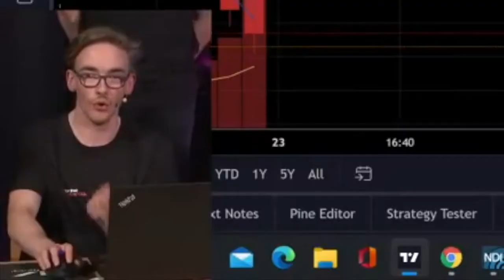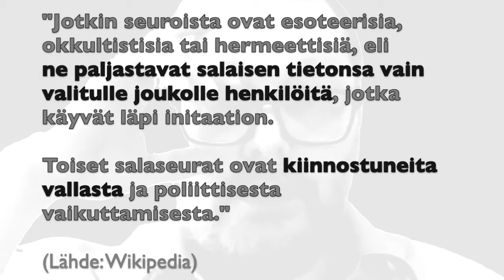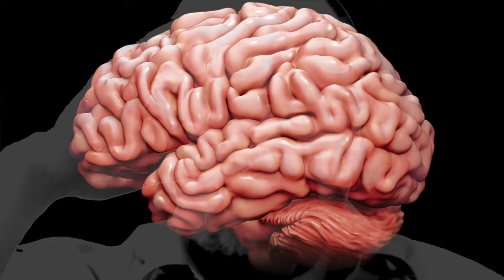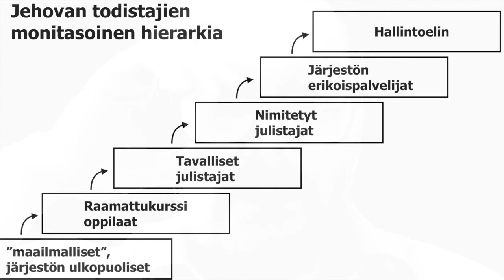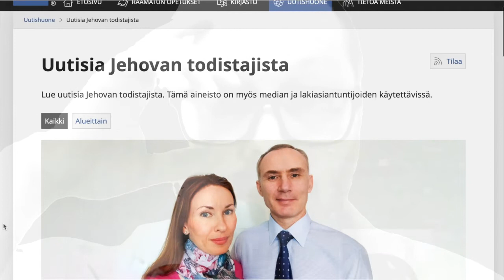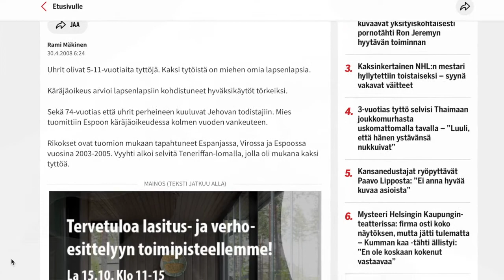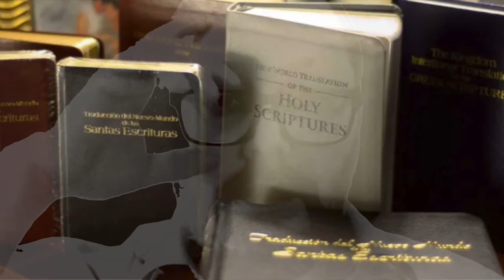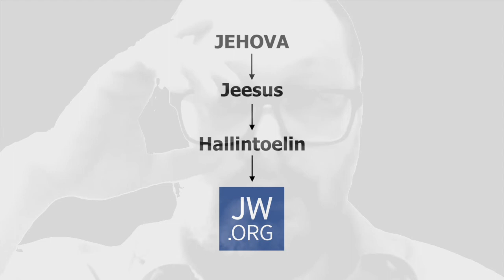Onko Jehovan todistajat SALASEURA?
01:53 Skip intro